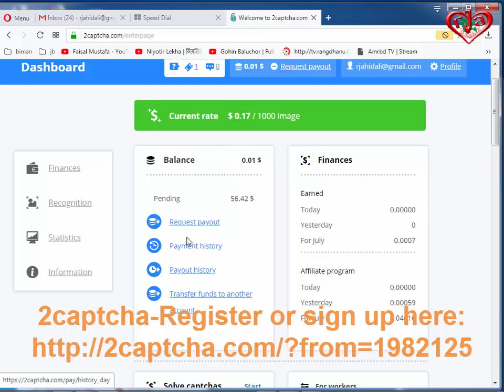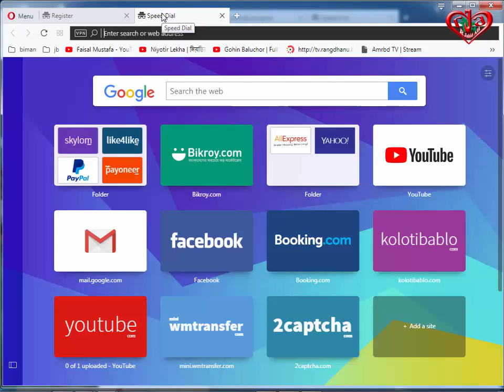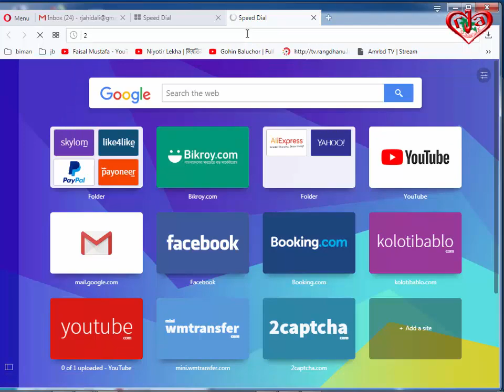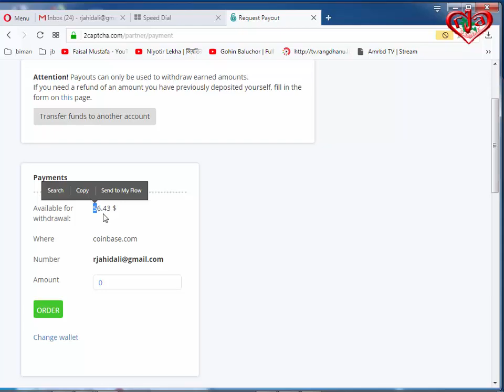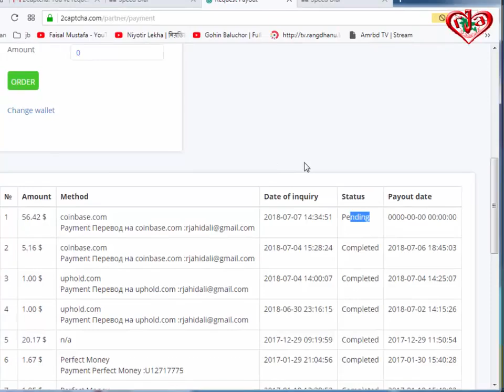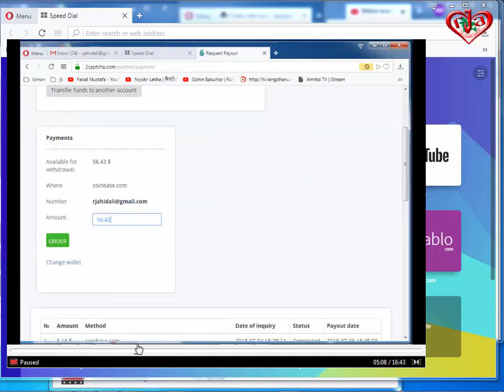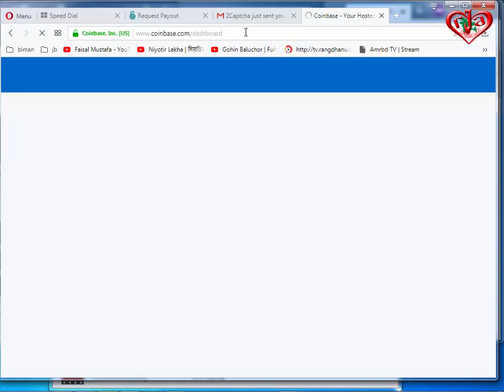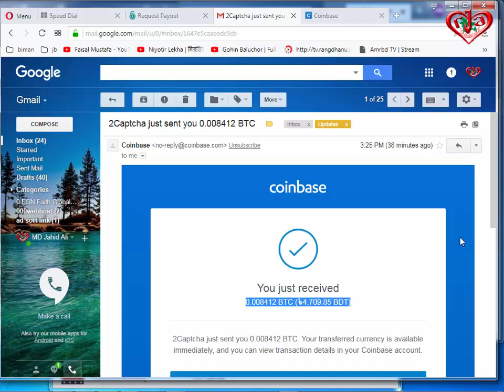How to Request Pay Out in 2captcha $56 42 proof-1. Create account, got payment A to Z